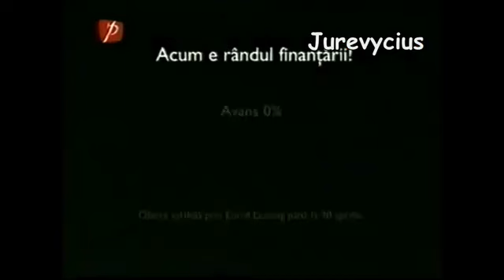Lukas Graham - Neîmblânzitul